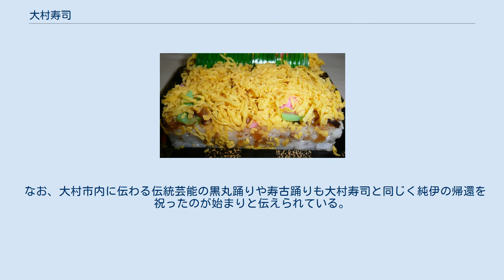大村寿司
大村寿司 大村寿司（おおむらずし）は、長崎県大村市に伝わる郷土料理。
 伝承によれば、大村寿司の起こりは室町時代中期とされる。
 1474年（文明6年）、島原半島の領主有馬貴純が大村領に侵攻した。
当時大村を支配していた大村氏の当主大村純伊は大敗して松浦郡加唐島（現佐賀県唐津市）に逃れ、後に少弐氏等の支援を得て反攻、1480年（文明12年）に大村に帰還することができた。
 この時、領主の帰還を喜んだ領民らが歓迎のために食事を振舞おうとしたが食器が足らず、浅い木箱（もろぶた）に炊きたての米飯を広げて魚の切り身や野菜のみじん切りなどを乗せ、さらにそれを挟むように飯や具を乗せた押し寿司を作り、兵が脇差しでこれを四角に切って食べたのが現在の大村寿司の発祥とされている。
昔は奈良漬けを使用した寿司もあった その後、大村の一般家庭で広く祝い事や来客の饗応に作ることが定着し、現在では市内の食堂のメニューや土産物にもなっている。
 なお、大村市内に伝わる伝統芸能の黒丸踊りや寿古踊りも大村寿司と同じく純伊の帰還を祝ったのが始まりと伝えられている。
 2020年に「砂糖文化を広めた長崎街道～シュガーロード～」の構成文化財として日本遺産に認定された。